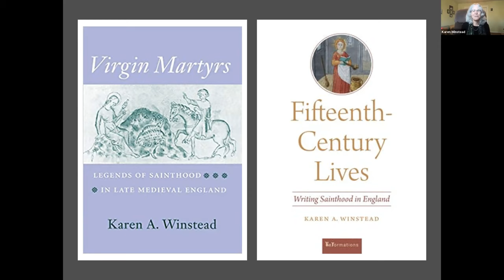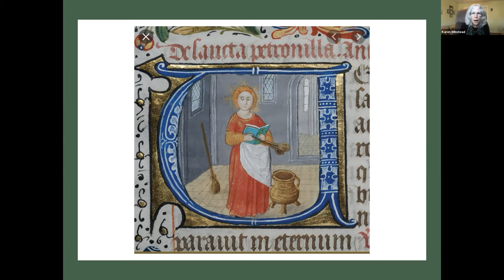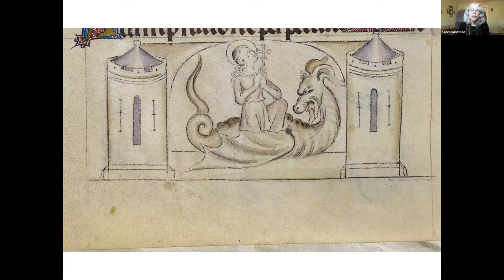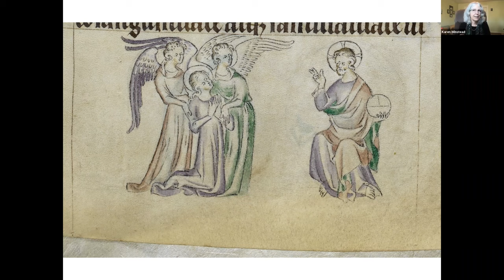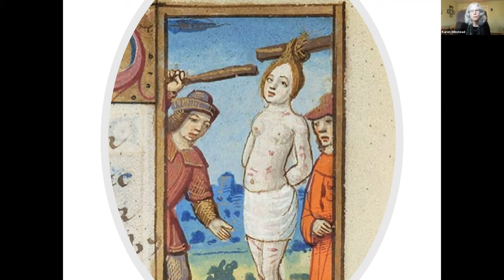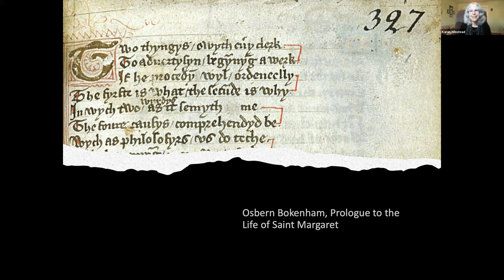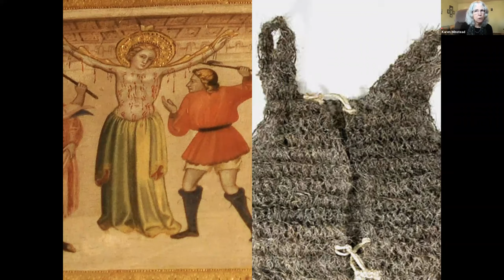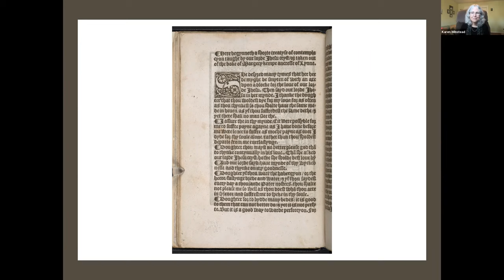Project Narrative Core Faculty Lecture: Dr. Karen Winstead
Core Faculty member Dr. Karen Winstead delivers her virtual lecture, "From Margaret the Dragon Slayer to Margery Kempe: Narrating Women's Lives in 15th-Century England"